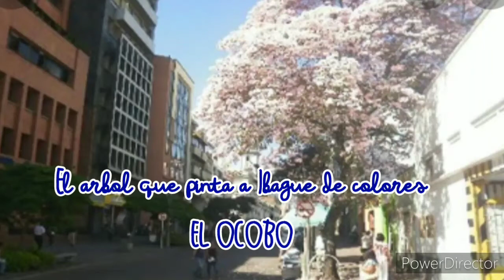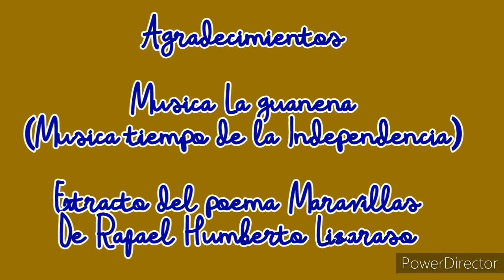un árbol que pinta a Ibague de colores: el ocobo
Árbol insignia de Ibagué engalana la ciudad 2 veces al año. Tiempo de visitar la capital del tolima en Colombia y disfrutar de esta obra del Creador.